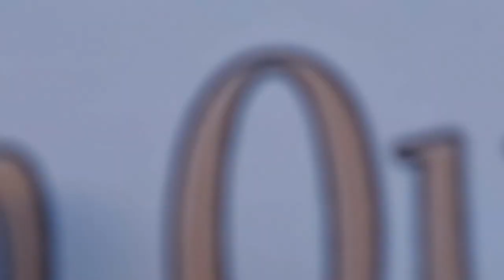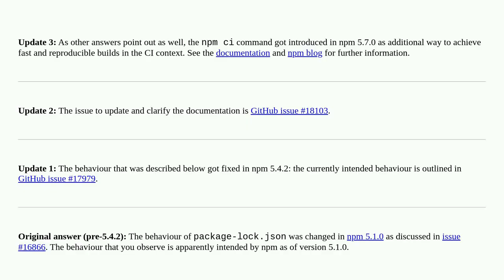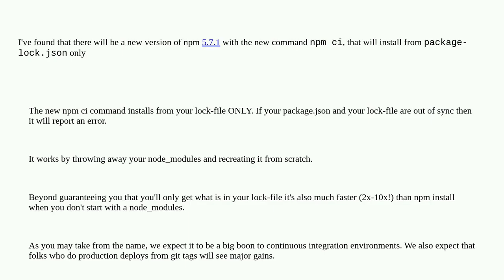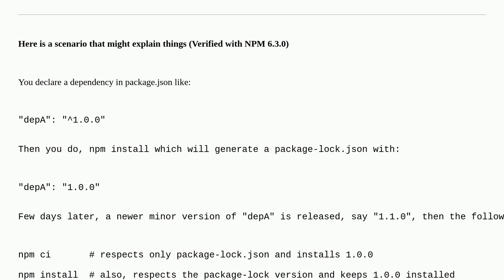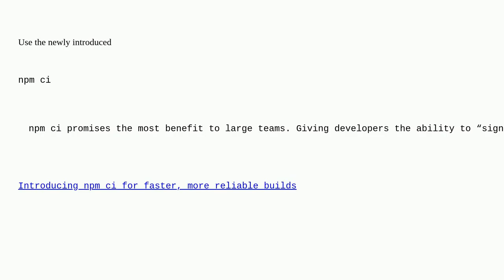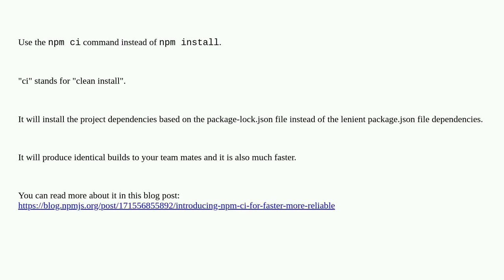Why does "npm install" rewrite package-lock.json?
A special thanks goes out to the community

  npm npm-install package-lock.json node.js